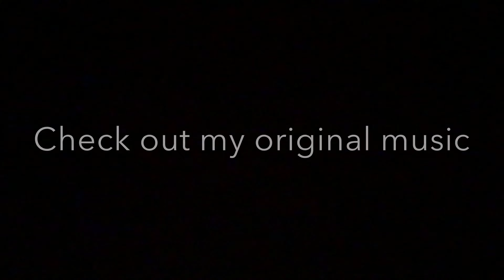Into Dust (Mazzy Star Cover)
One of the most beautiful songs ever. Mazzy Star wrote this song in the early 90s, and it still sounds great. Hope Sandoval’s voice is angelic and David Roback’s guitar melody is haunting despite its simplicity. Rest In Peace David!

I recorded this with my acoustic plugged into a 1968 amp with some delay and reverb effects as well as a garage band ambient sound through the small Bose speaker. The combination of sounds really brings the guitar to life.